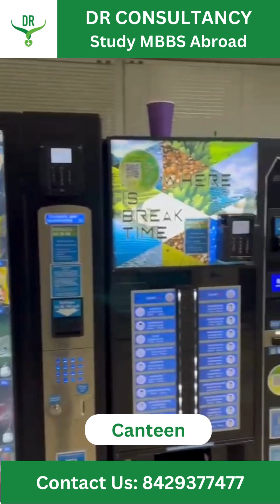UNIVERSITY CAMPUS YAROSLAV STATE MEDICAL UNIVERSITY, RUSSIA.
Yaroslavl State Medical University is one of the leading medical institutions in Russia. Located in the city of Yaroslavl, Which is only 4 hours away from Moscow. Total Budget for MBBS is 23 lacs.

DR Consultancy- Trusted MBBS Admission for India & Abroad.

 / drconsults

 / drconsults